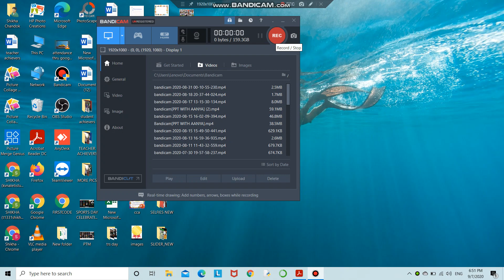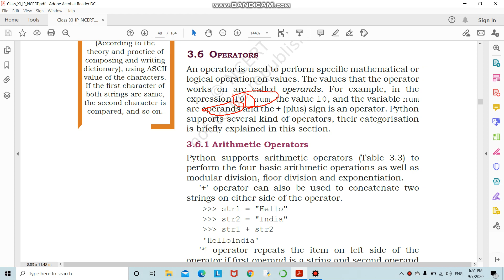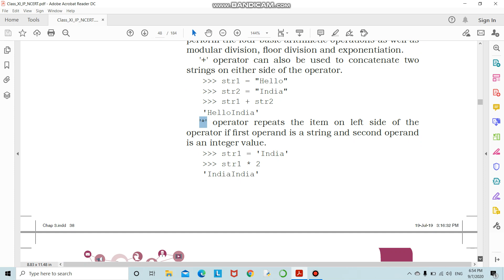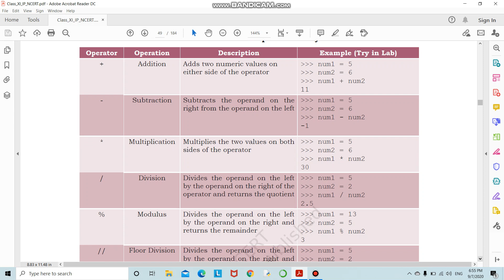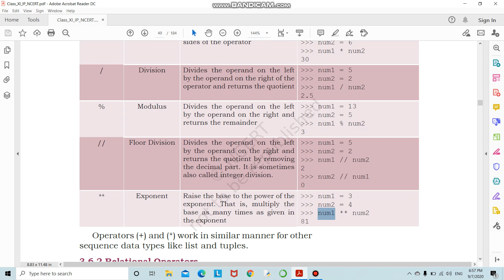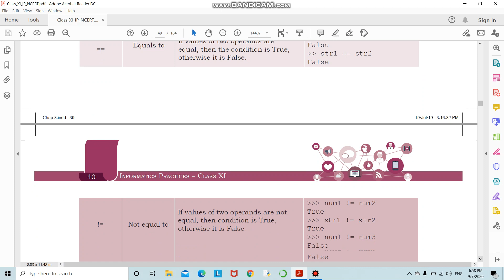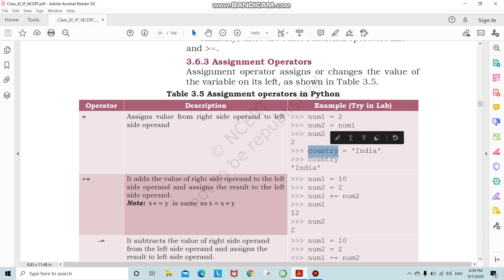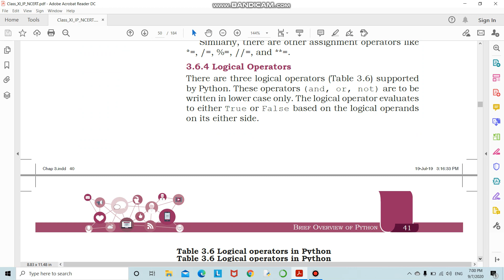class xi python fundamentals part 3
SHIKHA_PGT CS